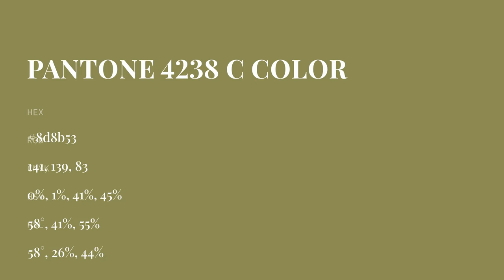color 8d8b53 hex color - Yellow color - Cool color 8d8b53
What color is ? 8d8b53 hex color - Yellow color - Cool color 8d8b53

Hex 8d8b53 Color Code is also known as color.